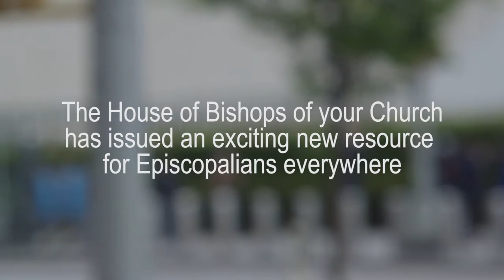Re-Membering and Re-Imagining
The House of Bishops has issued an exciting new resource for Episcopalians everywhere.